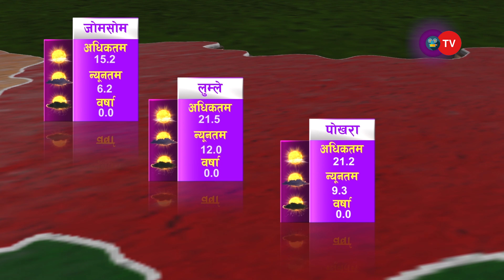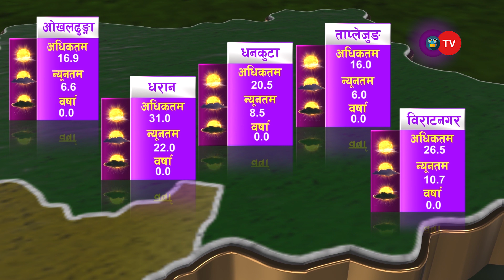गायक रामकृष्ण ढकालको सम्बन्ध विच्छेद | Ramailo Updates | OEPL | OTV